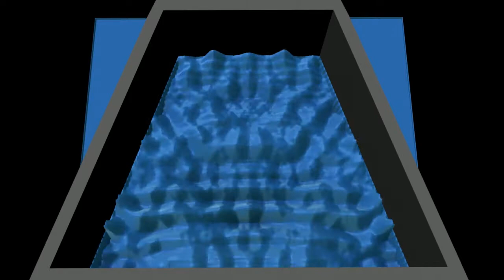Flat End-Plate Frustum Wave Simulation